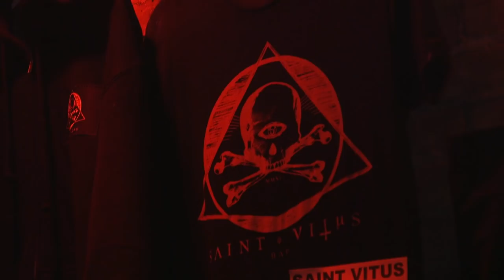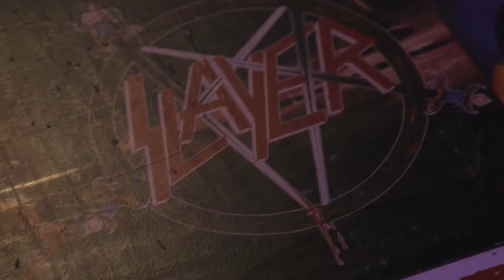AMON AMARTH Heavy Metal Bar Crawl in New York City | Metal Injection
Watch as Frank takes Johann and Olavi of Amon Amarth through a crawl of NYC's top 3 heavy metal bars (Duff's Brooklyn, Lucky 13 Saloon, and Saint Vitus Bar) and discusses their love of drinking, music, and more along the way!